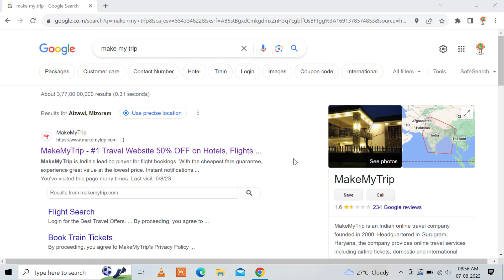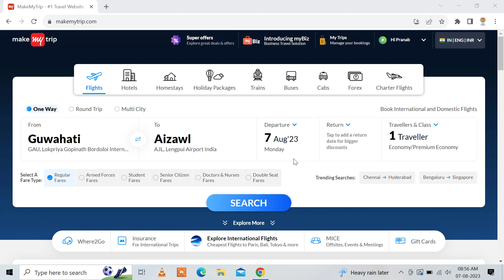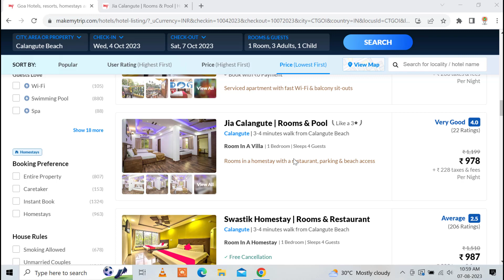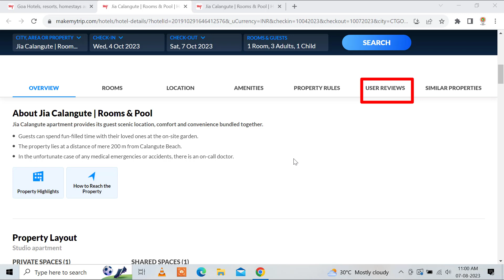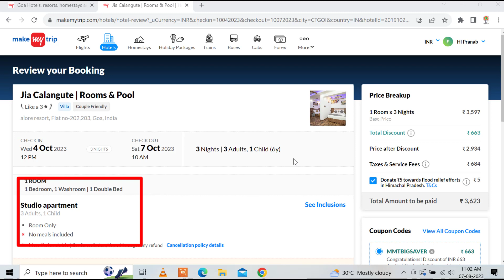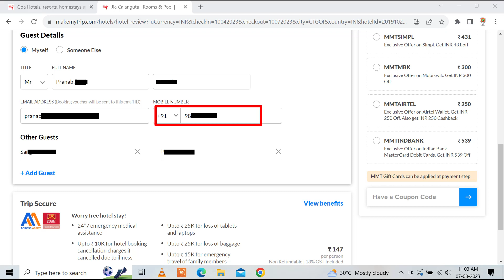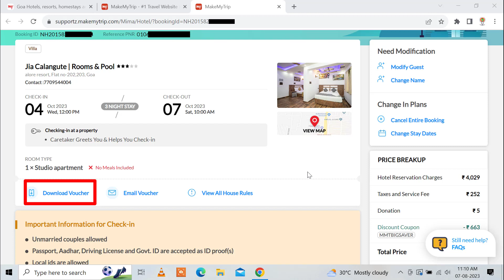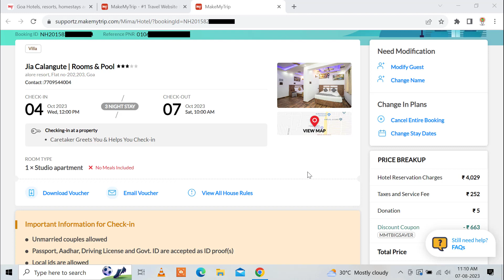How to book hotel in make my trip (2023)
Hello friends, in this video we are going to discuss on 'How to book hotel in make my trip '. If you are going on a tour with family or solo or with friends, then you needs hotels in the destination places. If you go to the destination and searches hotel and rent a hotel, sometimes the price is so high or you may not get any hotel. In such conditions you should book a hotel online before going to the destination.

Then you can book a hotel from make my trip. Many people want to know how to book a hotel in make my trip. They also asked the following questions on this topic on YouTube.

make my trip hotel booking,
hotel booking in hindi,
how to make a hotel booking online on the makemytrip app,
how to book hotel online,
how to book hotel in cheap price,
how to book hotel without payment,
online hotel booking,
online hotel booking best app,
goa hotel booking,
goa hotels near beach,
make my trip me hotel booking kaise kare
etc.
But all these questions have the same answer, which you will find in this video. To get the answer of above questions watch this video till end or follow the following steps.
1. and open the home page.
2. Login to your account.
3/ Click on Hotels and enter your destination, check in date and check out date, number of rooms required, number of adults and child and then click on 'search'.
4. A list of various hotels will be displayed. select a hotel from the list.
5. Go to 'make payment'.
6. Complete the payment.
7. click on download ticket and then click on the 'download voucher' on the next page.

My mobile
My headphone
Godrej single door 5 star refrigerator
TCL 4k Smart TV
Dancing Talking cactus toy
Dr. Morepen Glucometer with strip